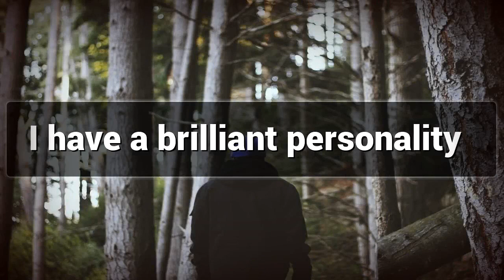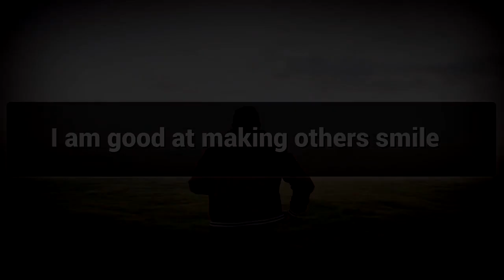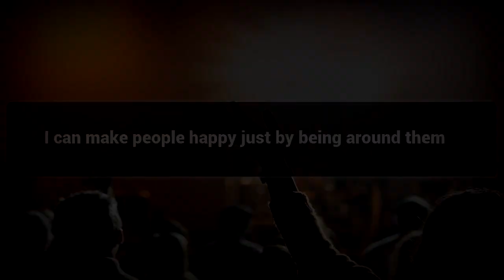Making People Like You affirmations mp3 music audio - Law of attraction - Hypnosis - Subliminal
Positive Affirmations for Making People Like You.

Being a Likeable Person is not dufficult anymore , This video will help you for Making People Like You..